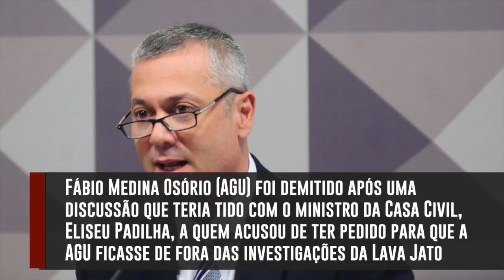Cai o 6º ministro do governo não eleito de Michel Temer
This video is about ministros de Temer